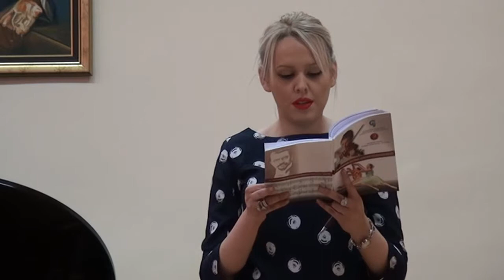МШ КОСТА МАНОЈЛОВИЋ СМЕДЕРЕВО - 59. ФЕСТИВАЛ НЕГОТИН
НАСТУП МШ "КОСТА МАНОЈЛОВИЋ" СМЕДЕРЕВО НА 59. РЕПУБЛИЧКОМ ФЕСТИВАЛУ МУЗИЧКИХ И БАЛЕТСКИХ ШКОЛА СРБИЈЕ У НЕГОТИНУ